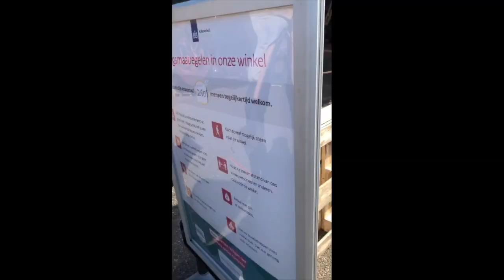DAY IN THE LIFE♡Cooking, Decorate Garden,Bicycle 🚴‍♀️♡Weekly Vlog | IRNAVRD♡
This video is all about my weekend Vlog with my loving family. we just do something at home like Decorate our garden, Cycling, and of course make our delicious dinner.